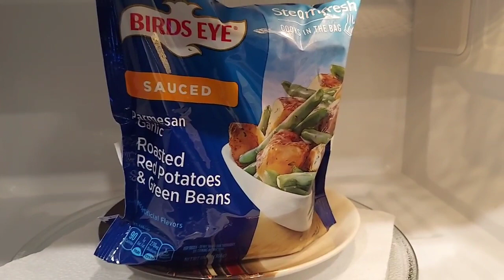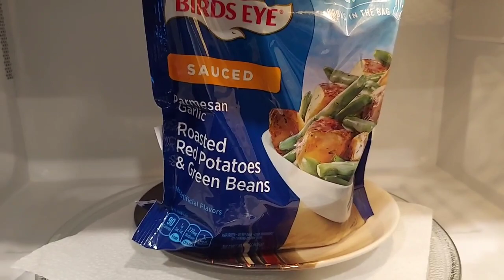Look At What Happened 2 Days Ago, Last Night & Now.....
Shady B Creations- Bling Tumblers, Shoes, Shirts & etc...

CeCe's Creations- Tumblers, Shirts, Bags, etc...

New Creation Christian Church Fort Mill SC